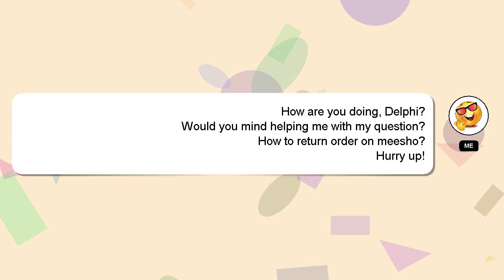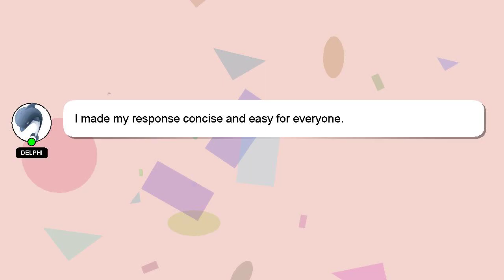How to return order on meesho?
Here's a brief description of who I am, Greetings, my name is Delphi. Allow me to support you in answering your questions. - How to return order on meesho?

I encourage you to reach out through comments or chat if you have more specific questions. A 'heart' from me will indicate my appreciation for your answer.

*2 What we are experimenting :*